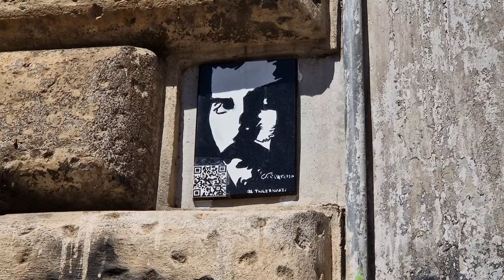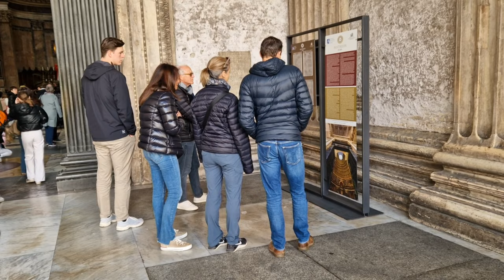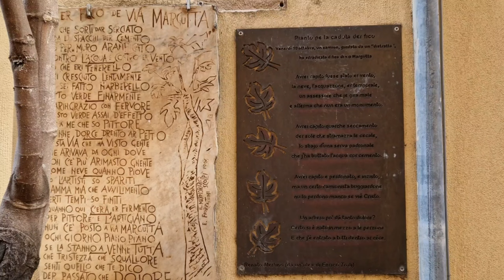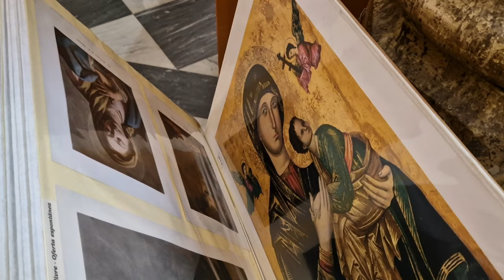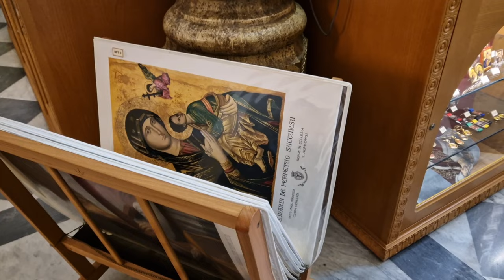Рим, апрель 2023 год. О Риме с любовью. Атмосфера района Трастевере. Монеты фонтана Треви